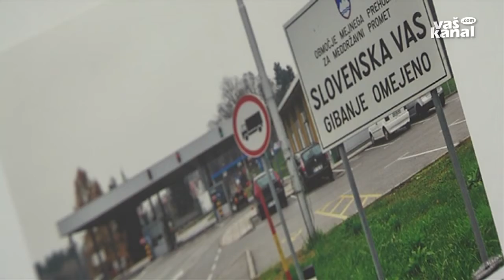Pet let v schengenskem območju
OBREŽJE - Minilo je pet let od vstopa Slovenije v schengenski mejni režim. Na 670 kilometrih meje s Hrvaško deluje v okviru pristojnih služb 2900 policistov. 232 kilometrov te meje z devetnajstimi mejnimi prehodi je pod nadzorom Policijske uprave Novo mesto.